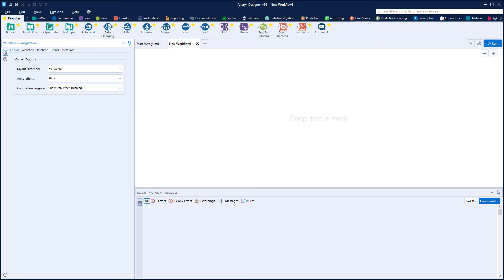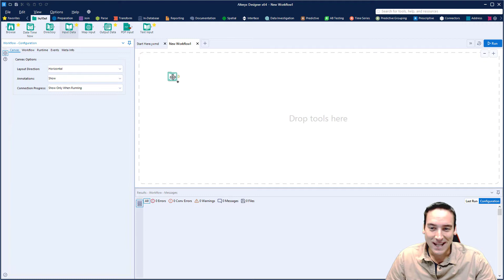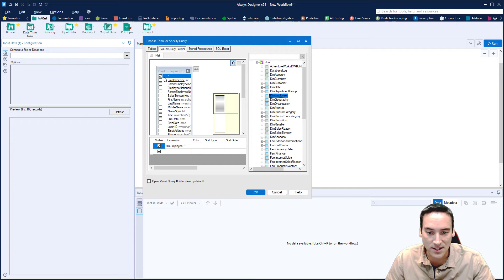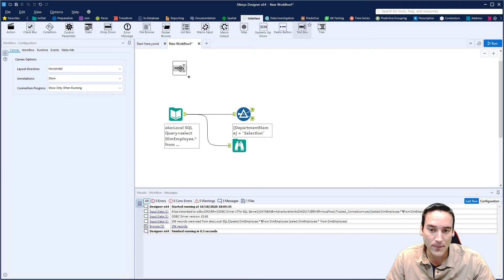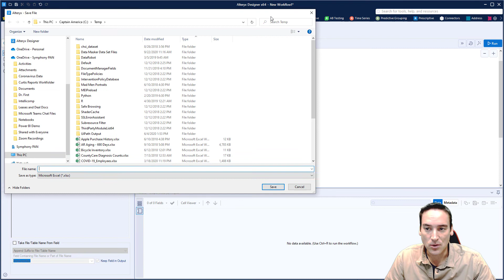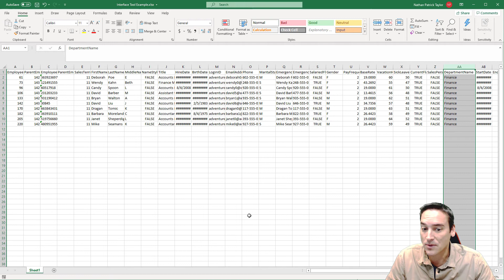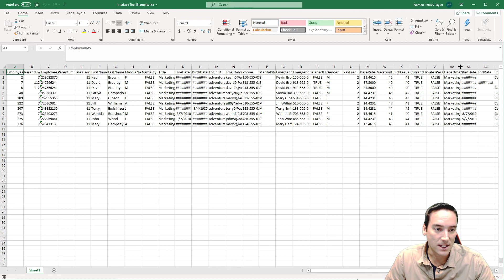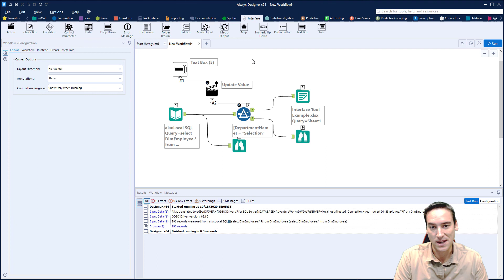Alteryx - Intro to Interface Tools - Part I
In this video, we'll dive into using a Text Box interface tool to filter a dataset coming in from a SQL Server database table.